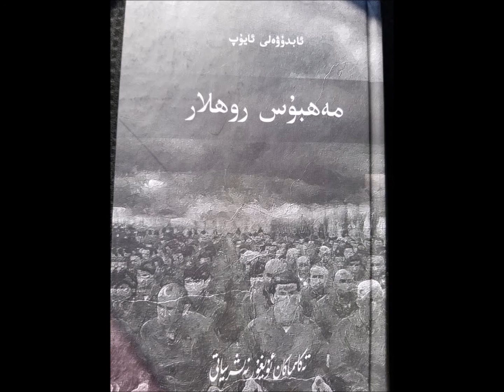Mahbus Rohlar - 36 مەھبۇس روھلار- ئابدۇۋەلى ئايۇپ